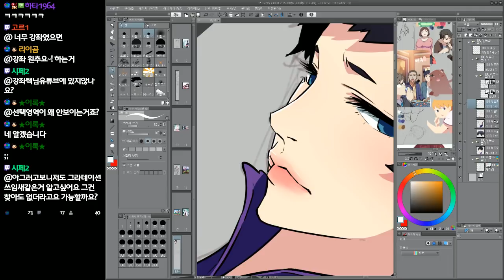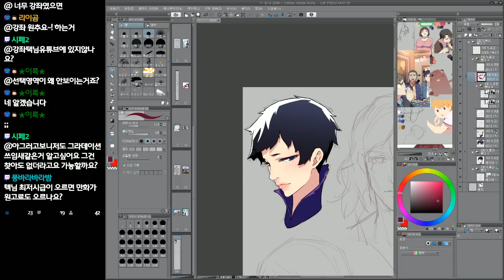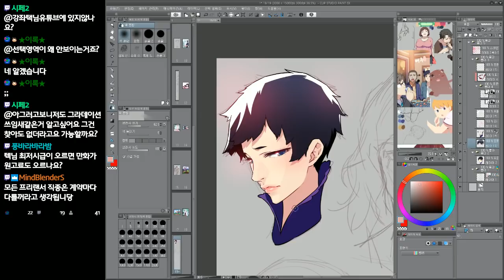clip studio paint ex 얼굴채색 강좌